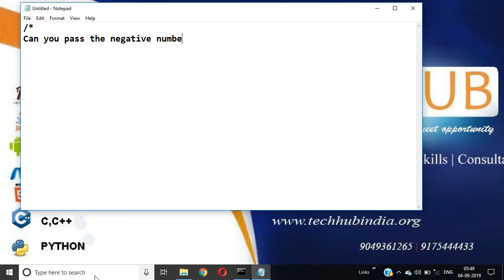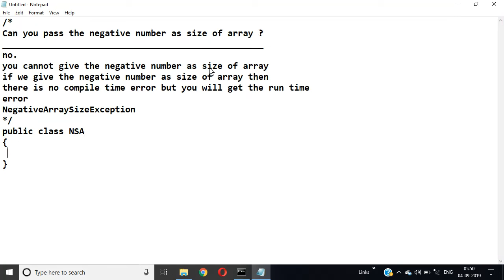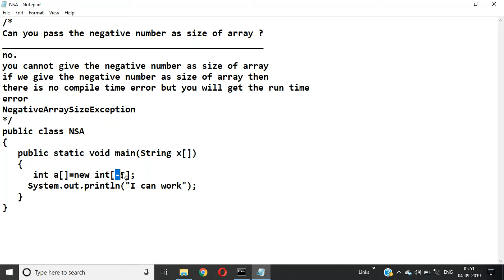can you pass the negative number as array size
This Video describe can we pass the negative number as
size or not

_internal